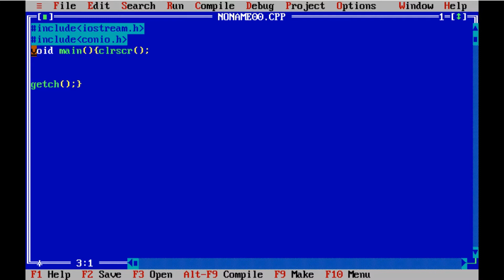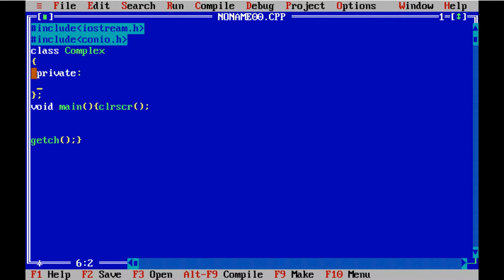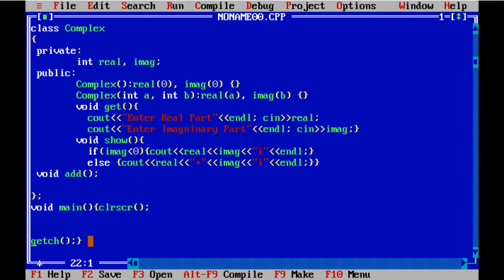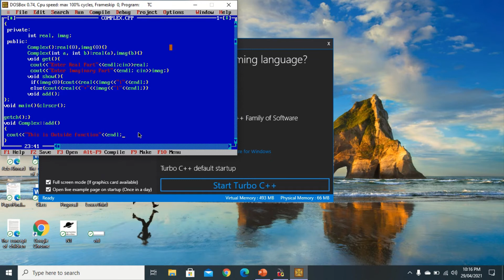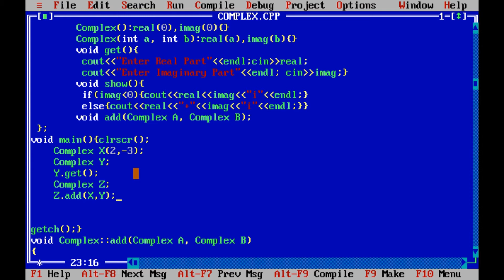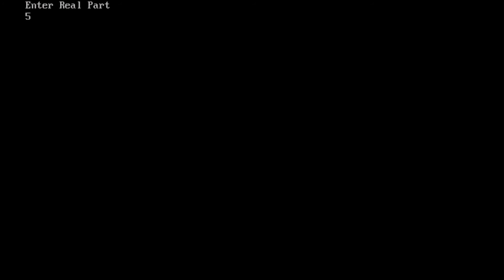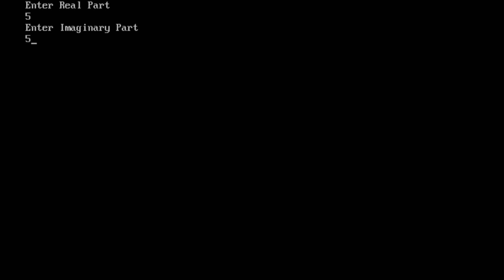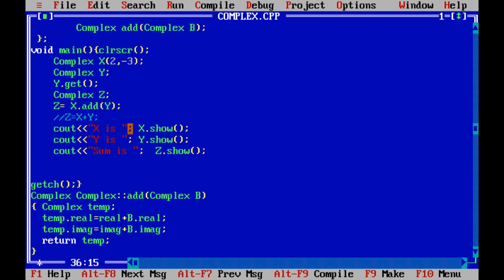Lecture 8 Practical default copy constructor, passing and returning object to/from a member function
No argument constructor
Constructor Overloading
Two argument constructor
Default copy constructor
Passing objects to a member function
Returning object from a member function
Complex number implementation in OOPs
Complex number addition in C++